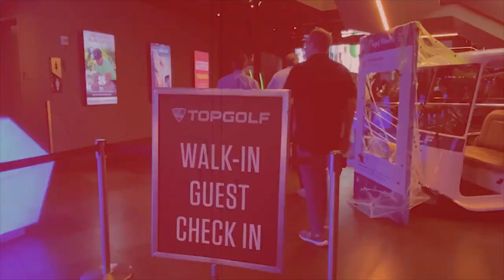(슬로우왕)9회,컨벤셔널 스윙-드라이버편 "셋업에서 하프백스윙까지"(한/E/中/日)(Slow OK)9th, Conventional Swing-Driver(Setup-Half BS)